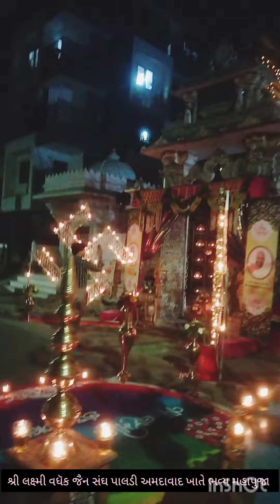Grand Mahapuja at Shri Lakshmi Vadhak Jain Sangh Paldi Ahmedabad